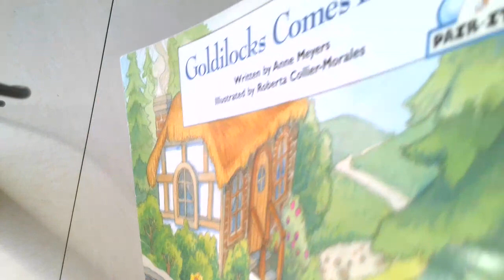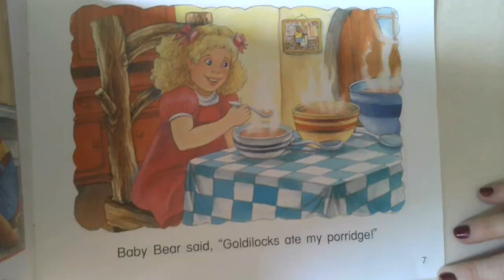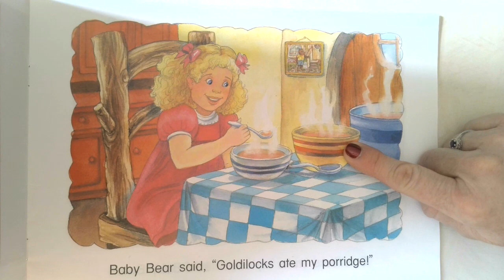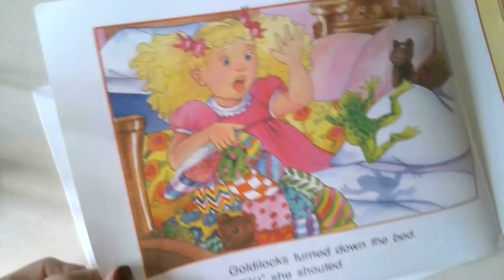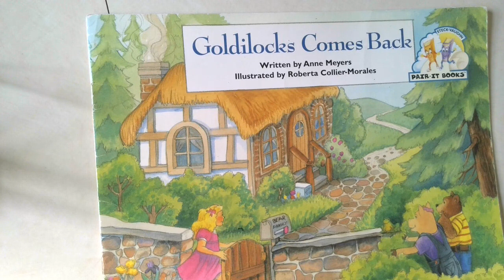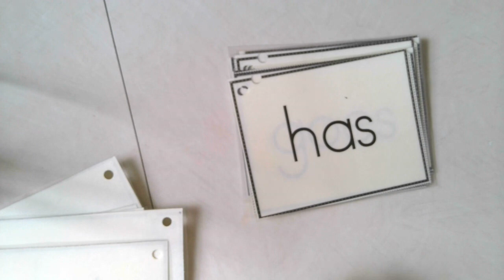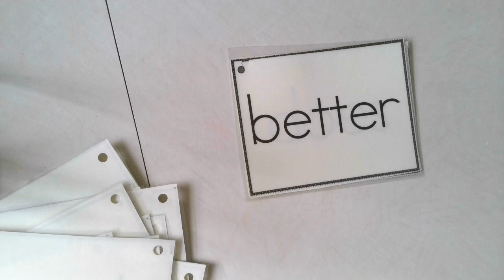Goldilocks Comes Back Guided reading lesson